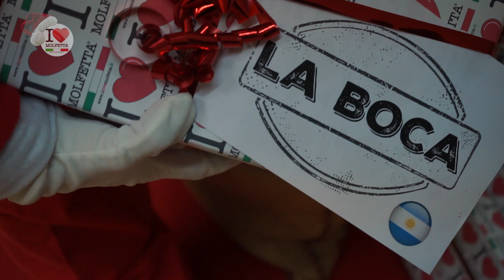MerryChristmas from Molfetta in the world by ILM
Buon Natale da Molfetta nel Mondo by associazione Oll Muvi, meglio conosciuta con il brand I Love Molfetta, un'istituzione mondiale.
Merry Christmas! Questa è la frase usata in molti paesi del mondo.
Nollaig Shona Dhuit! Feliz Natal Boas Festas! Feliz Navidad!
Joyeux Noël! Zalig Kerstfeest! Frohliche Weihnachten! Buon Natale!

L' idea è di Roberto Pansini condivisa con Domenico Tangari.
Un  augurio speciale alle comunità degli emigrati molfettesi sparsi nel mondo.